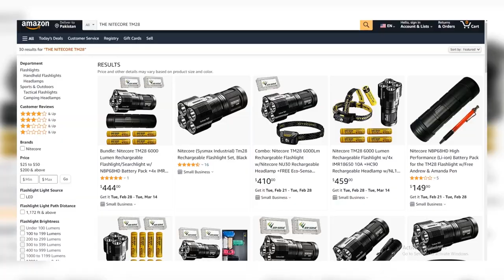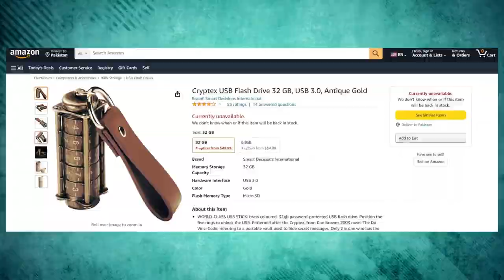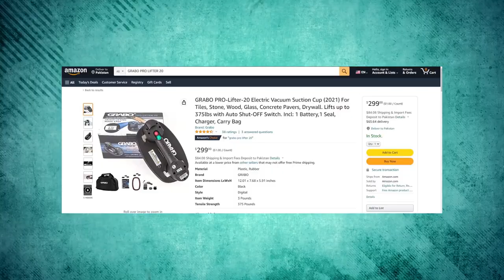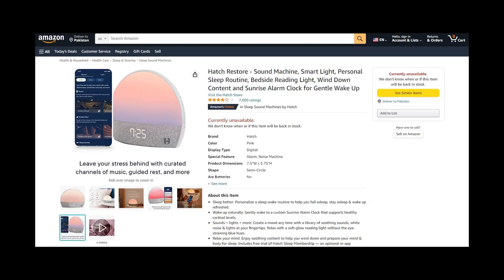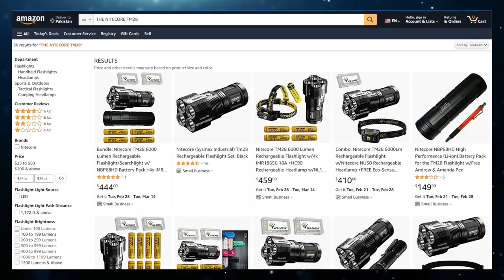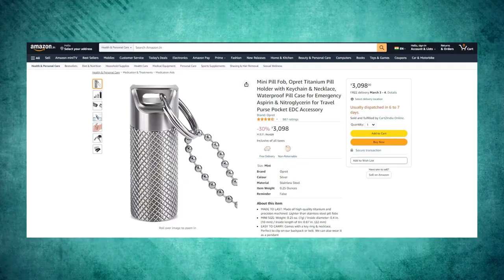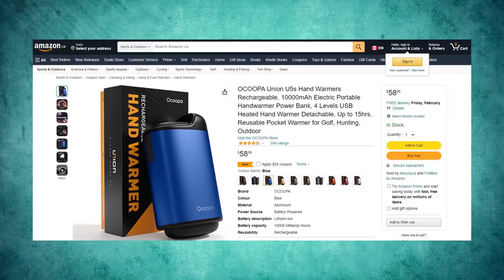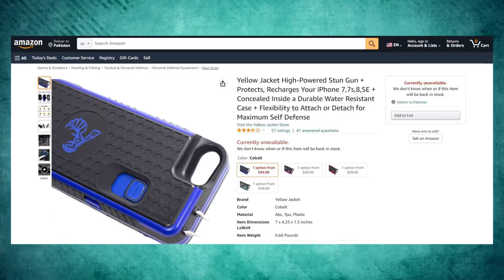12 Mind-Blowing Amazon Gadgets That Will Elevate Your Life | Top Dog Luxury & Tech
This video goes over 12 amazing gadgets that will blow your mind and elevate your life that you can buy on Amazon right now. Please enjoy the video; remember you are always welcome on Top Dog.

Video Title: 12 Mind-Blowing Amazon Gadgets That Will Elevate Your Life | Top Dog Luxury & Tech

The video has information on 12 Mind-Blowing Amazon Gadgets That Will Elevate Your Life. But also tries to cover the following subjects:

12 Amazon Gadgets
12 Gadgets On Amazon That Will Blow Your Mind
New Gadgets On Amazon That Are Of Next Level

✅  Other Videos You Might Be Interested In Watching:

👉  Telosa: The $400 Billion Future City Of America To Be Built In The Middle Of Desert | Top Dog Luxury & Tech

👉  Amazing Car Gadgets On Amazon: Car Gadgets 2023 - Car Gadgets You Should Buy | Top Dog Luxury & Tech

👉  Incredible Inventions That Will Blow Your Mind - Cool Inventions And Gadgets 2023 | Top Dog Luxury & Tech

👉  Stupidly Expensive Things Football Players Own That Cost More Than Your Life 2023 | Top Dog Luxury & Tech

✅  About Top Dog Luxury & Tech:

Top Dog is a channel focusing on luxury and technology. Technology is growing dramatically fast in today's world, and we will be here to provide you with the latest insights into the new tech on the market.

With High tech usually comes luxury, so we will also be bringing you the best luxury that money can buy. Whether you want to watch the videos for inspiration, buy, or just to dream, you are always welcome on Top Dog.

© Top Dog Luxury & Tech